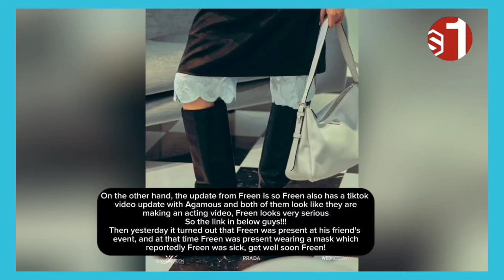(FreenBecky) Did Freen really go to Philippines with a Becky?